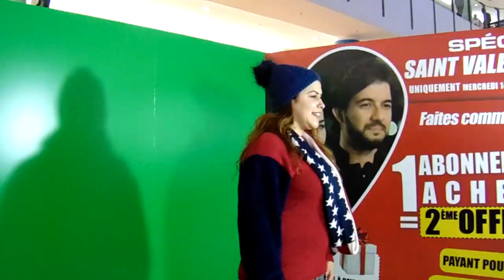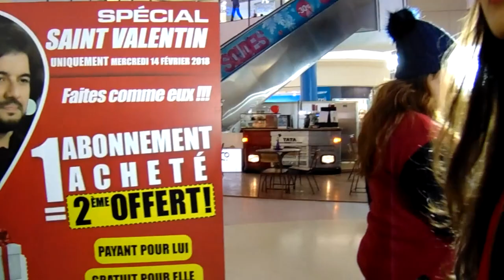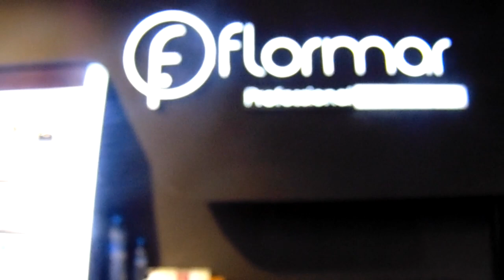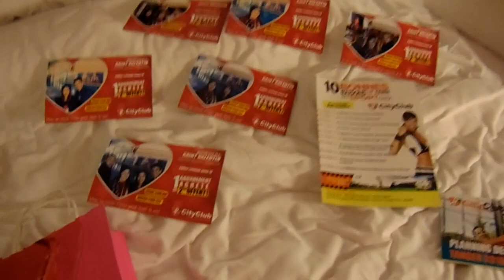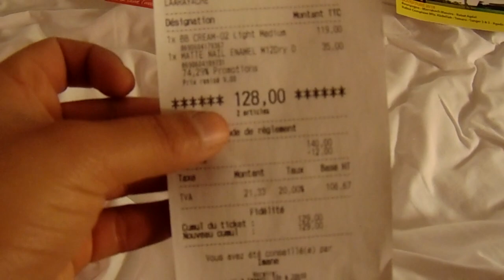vlog 5 |يوم رائع معنا انا و اختي ضاربنا ضحكنا و تصورنا بصفر درهم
بالنسبة للمواقع ديالي :
page facebook :oumaima_RH Officiel
twiter : Umaima RH